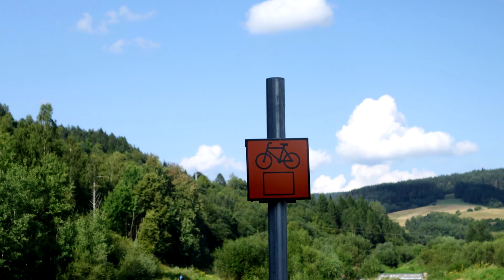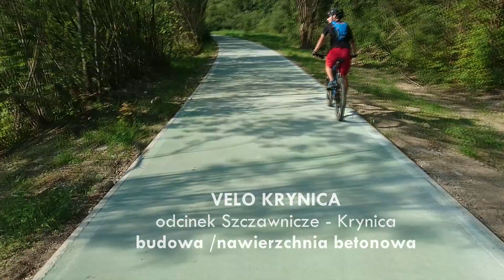VeloKrynica - pierwsze wrażania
Krótka relacja z budującej się w Małopolska trasy VeloKrynica, która już za niedługo połączy naprawdę genialnym ciągiem rowerowym Muszynę z Krynicą. To co już jest wykonane robi bardzo dobre wrażenie i wszystkie znaki na drodze i niebie wskazują, że przybędzie nam kolejna idealna trasa zarówno do komunikacji jak i turystycznego deptania w korby z całą rodzinką (rolkarze też będą zachwyceni). Jak tylko trasa zostanie ukończona (trwają jeszcze prace w samej Krynicy, które wkrótce mają się zakończyć, damy znać) to przejedziemy się tam po raz kolejny. Tym razem na wąskich oponach, które nie wybaczą ew. błędów w "infrze" tak jak szerokie kapcie naszych "górali" :-)
Zatem - do następnej relacji!